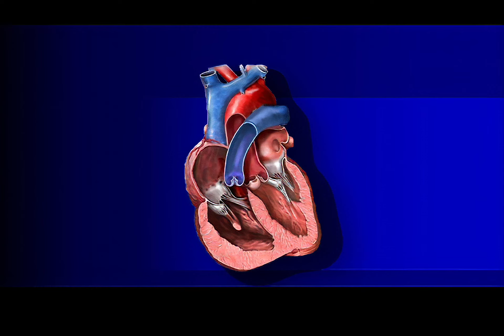Heilpraktikerausbildung Heilpraktikerprüfung Rechtsherzinsuffizienz Cor pulmonale